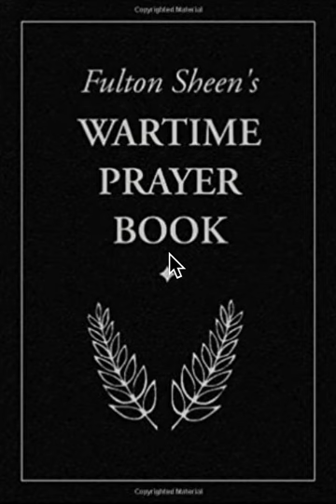Фултон Шін аудіокнига "Книга молитв на час війни" ч2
Молитва на чаc війни
Отче наш, що єси на небесах, дай нам, просимо, відваги й сили придушити загрозу поганства і поневолення, що висить нині над світом. Будь милосердний для тих, хто загинув, захищаючи Вітчизну. Утіш тих, хто в цій битві втратив своїх коханих. Допоможи нашим воїнам, які борються, зберегти назавжди чисті серця, а завдяки цьому не відчувати страху. Принеси видужання пораненим у боях. Підтримай відвагу тих, хто зазнає переслідувань через конфлікт сумління. Змилуйся над тими, кого вороги зневажили, пограбували, катували, принизили, ув’язнили. Обдаруй мудрістю наших керівників, цивільних і військових, щоб вони якомога ефективніше керували нашими воєнними стараннями на Батьківщині та за кордоном. Навчи нас спілкуватися з Тобою смиренно, щоб ми були варті того, що здобудемо, а потім будували справедливий мир на фундаменті людського братерства, згідно з отцівством Бога. Амінь.